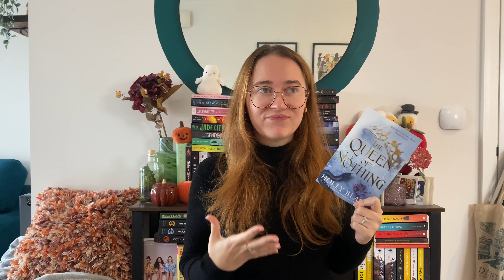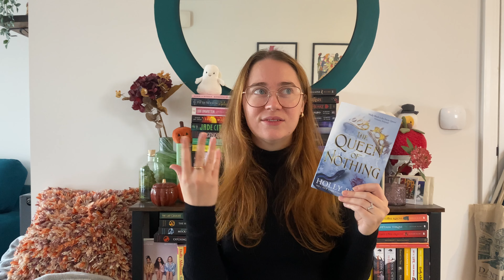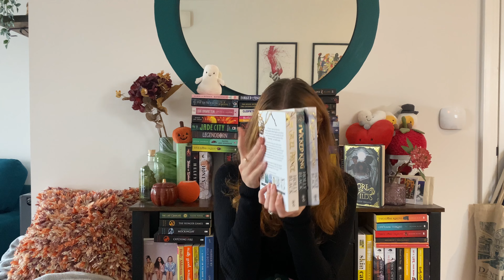Spoiler-Free review of The Folk of the Air series🧚‍♀️ I'm a Jude Stan 🖤 | The Cruel Prince Overview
Part 1: Unspoiled Thoughts on The Folk of the Air series by Holly Black - Part 2

The Cruel Prince (#1) follows Jude Duarte, a mortal girl raised in the treacherous Faerie world. Determined to rise in a realm where humans are despised, she faces court politics, betrayal, and the cruel Prince Cardan. Holly Black weaves a tale of power, ambition, and the complex dynamic between Jude and Cardan.

I loved the magical system, the variety of fae creatures, and the unique abilities of the royal siblings!

Genre:

🧚‍♀️ YA Fantasy (not quite romantasy)
🎭 Deception & Scheming
👑 Royal Politics
🔀 Twists & Turns (some predictable, some shocking!)
⚔️ True Enemies to Lovers

✨ Next video coming Saturday: Breaking down my thoughts on The Cruel Prince, The Wicked King, and The Queen of Nothing. Don't miss it!

Timestamps

00:00 Happy October! / My expectations for this series
02:08 My experience reading The Folk of the Air series
02:50 The Cruel Prince plot
04:36 Jude and Cardan
05:22 Tropes & themes
06:54 Jude breakdown: I love her
08:05 Cardan breakdown: didn’t love him as much…
09:56 My ratings
10:58 Part 2 preview - spoiler review (sorry I split the video I ramble on for 30 mins!)